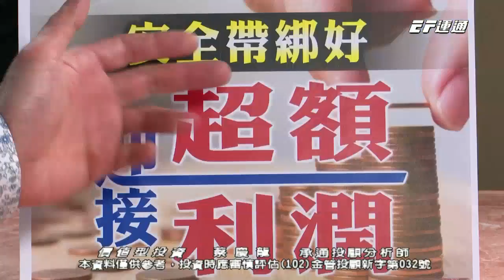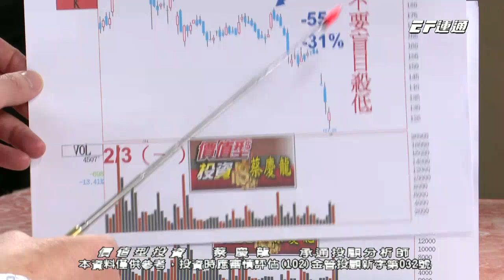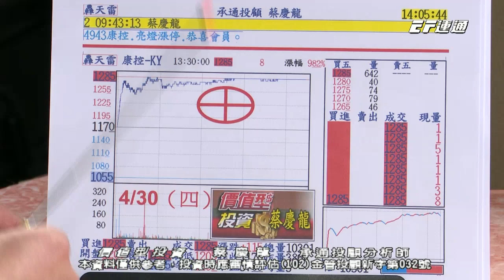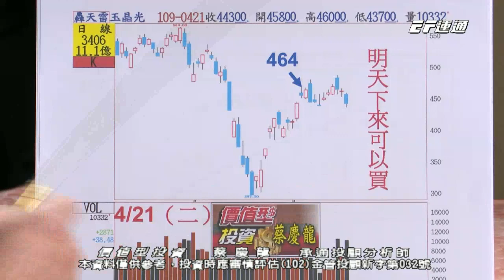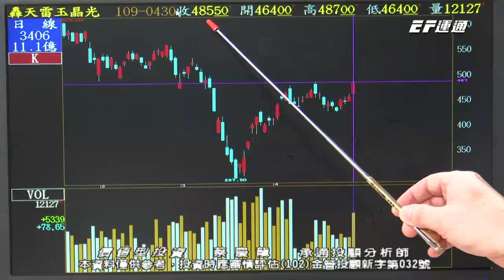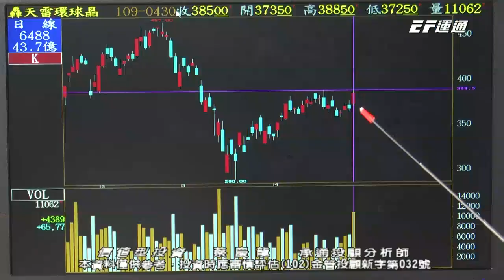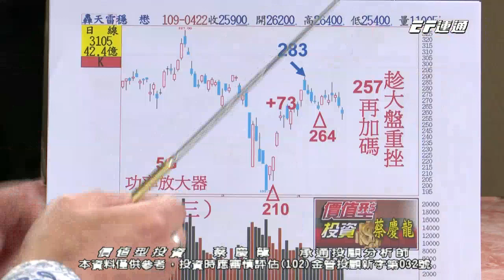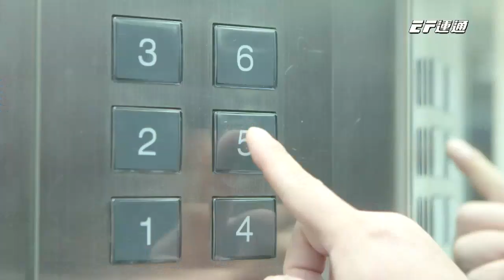20200430 1600 蔡慶龍 價值型投資